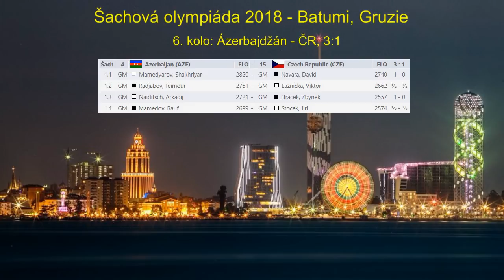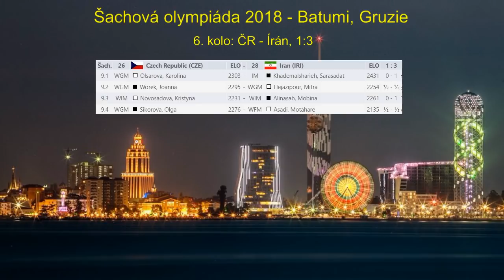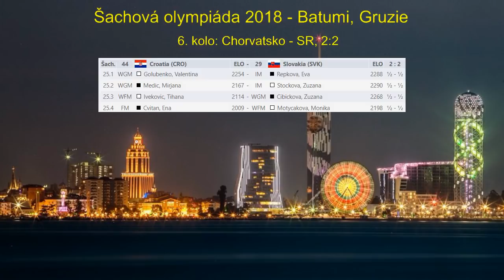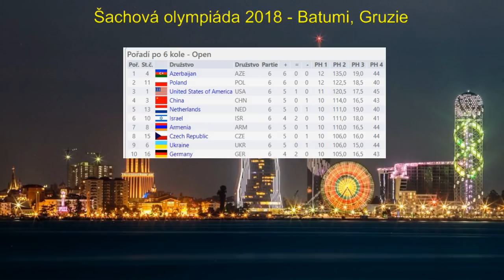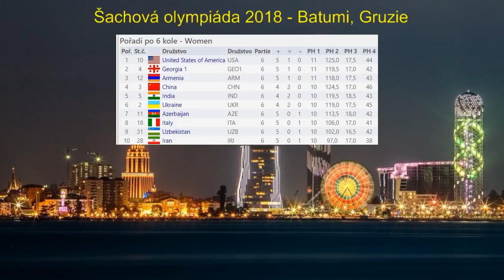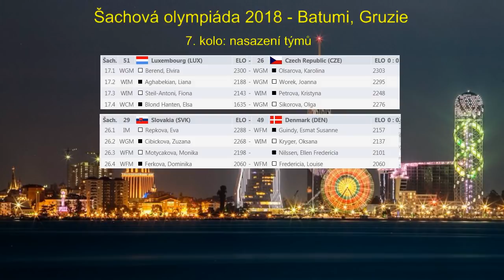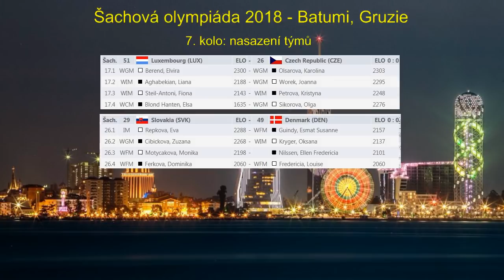Šachová olympiáda 2018 - report z 6 . kola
Šesté kolo sice vyšlo bodově pro české a slovenské týmy skoro naprázdno, přesto se pojďme podívat na všechny čtyři zápasy podrobněji a hlavně dál fanděme Česko-Slovensky!